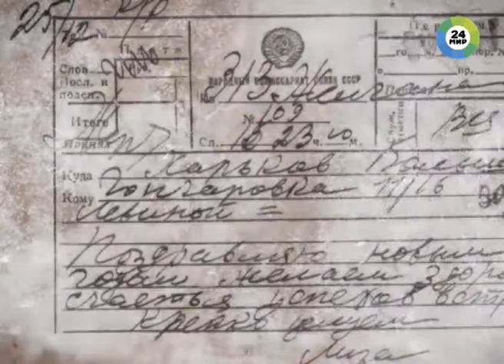Освобождение 12 июня 1944: войска Красной армии заняли более 30 населённых пунктов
1087 день войны. Наступление на Карельском перешейке продолжается.
В Ленинградской области в ходе боев северо-западнее города Новосокольники рота советской пехоты уничтожила 200 немецких солдат и офицеров. Захвачено 8 пулемётов, 40 автоматов и 60 винтовок. В воздушных боях и огнём зенитной артиллерии нашими войсками  сбито 20 самолётов противника. Тем временем посольство СССР в Лондоне получило приветствие от английских машиностроителей. Подробности в нашей рубрике.